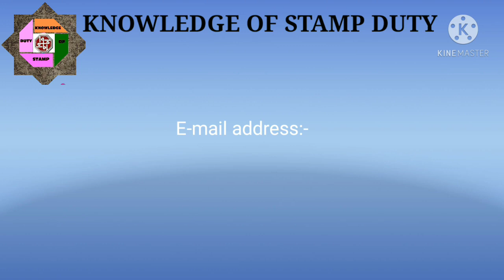New Stamp duty Charges on Mortgage deed and Notice of Intimation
New Stamp duty Changes on Mortgage deed and Notice of Intimation

3)  Online Refund Token for Stamp duty and

7) Make online Public Data Entry for Property

8) Special Marriage Act 1954 and Make online

10)  New Stamp duty Charges for Mortgage Deed

11)  Successful Report for Refund Application of